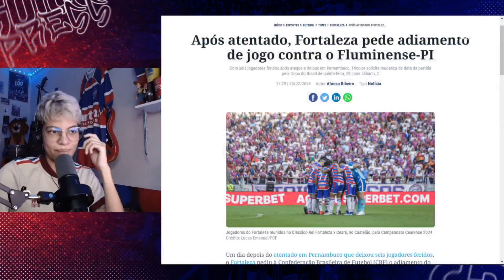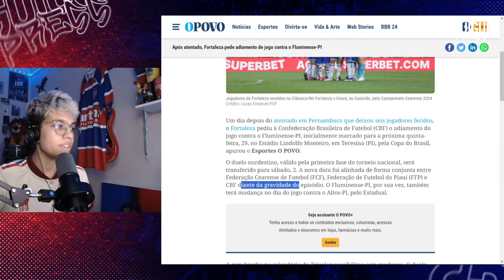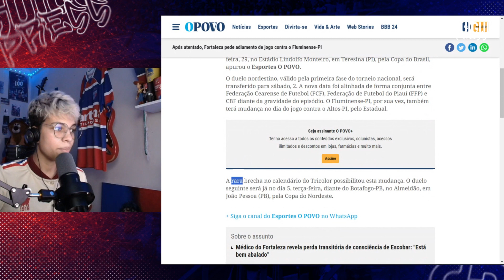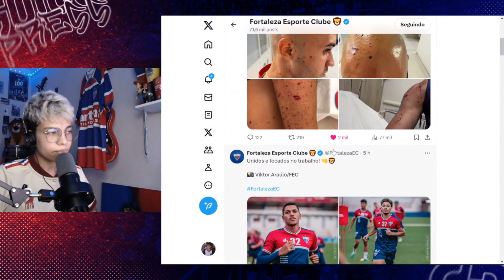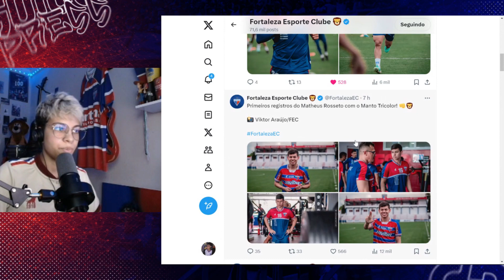JOGO DA COPA DO BRASIL ADIADO! GALHARDO FALA SOBRE A TRAGÉDIA..